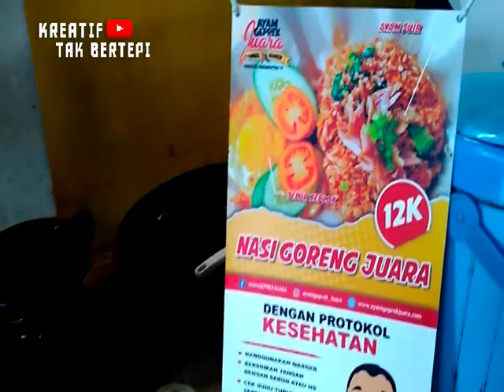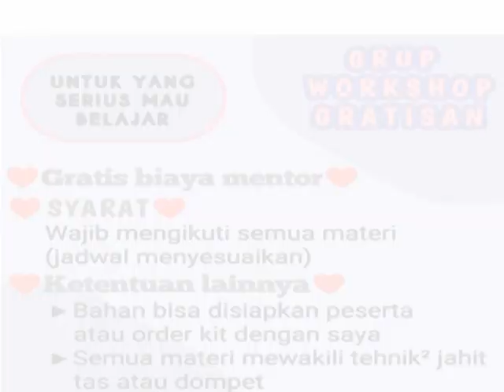WORKSHOP POUCH PITA CANTIK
Workshop Pouch Pita menampilkan owner Rerejuna craft , Esterlina  yang mengajarkan membuat dompet pita cantik
DOMPET PITA CANTIK
KREATIF TAK BERTEPI